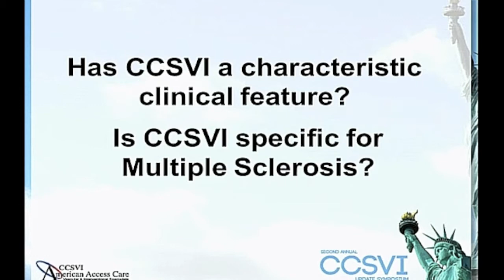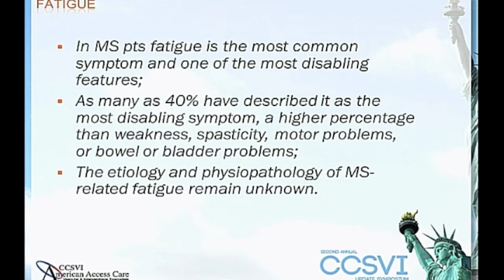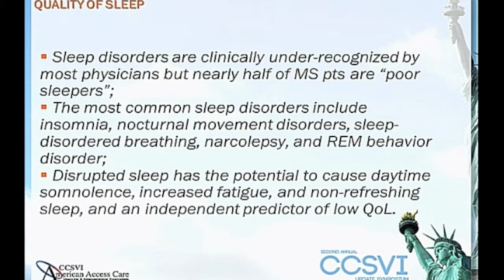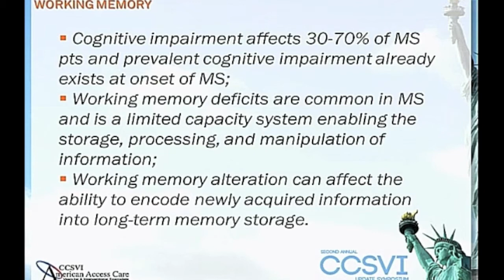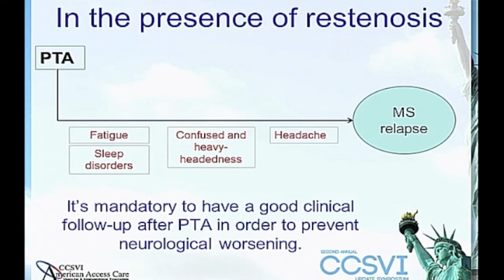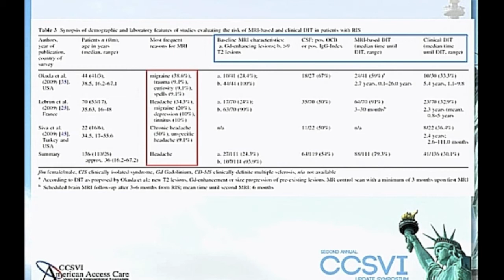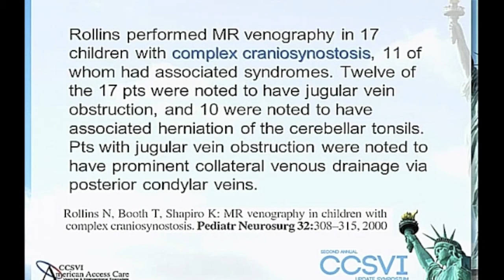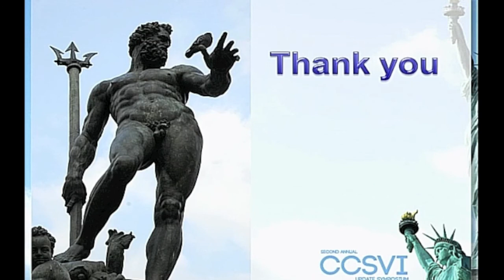Fabrizio Salvi, MD [Clinical Manifestations of CCSVI | CCSVI Symposium 2011 - 9 of 46]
CCSVI Symposium 2011 - Second Annual Meeting
Crowne Plaza Hotel
Times Square, Manhattan

Clinical Manifestations of CCSVI
Fabrizio Salvi, MD
Head of the Centre for Rare and NeuroImmune Diseases
Bellaria Hospital
Bologna, Italy

[9 out of 46 videos]